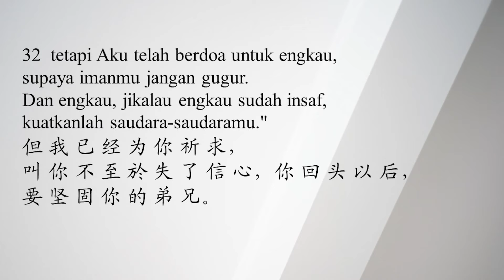Khotbah Persekutuan Doa Rabu Sore - 13 April 2022